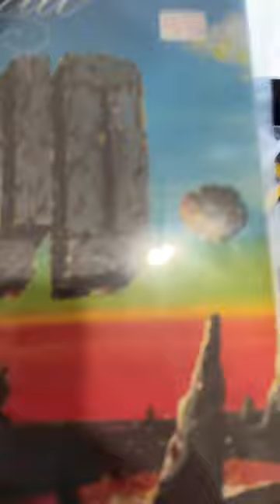Mandrill Silk quick play